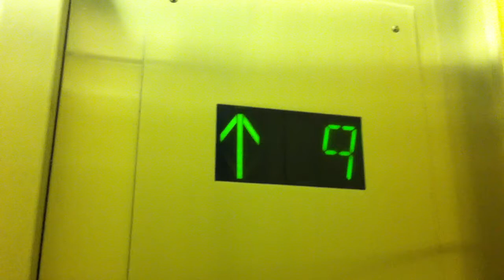Bethesda Crescent Elevator (11 floors) Bethesda, MD, USA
Before Covid, you can just get in and go up. Nice elevator though.